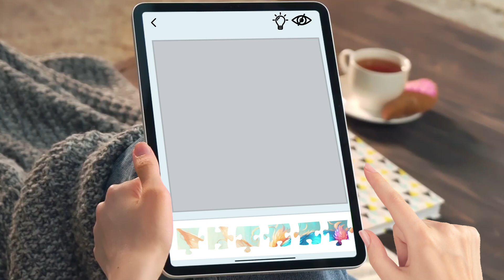Let's explore and enjoy it.(jigsaw_w2)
Enjoy a relaxing day by fantasy magic jigsaw puzzle